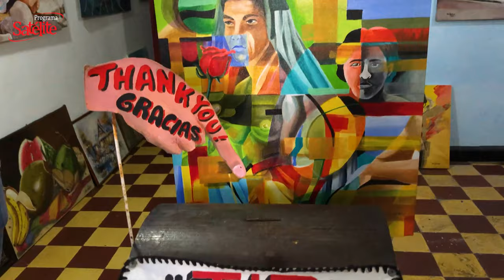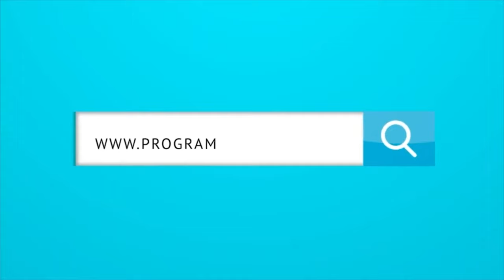MÁS CALLE: RECORRIENDO BARRIO ABAJO, UN LUGAR COLORIDO Y CON MUCHO CARNAVAL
Fundador: Abel González Chávez
Productor Ejecutivo: Cyril Gaydos
Directora: Karina González
Director de Contenido digital: Mateo Gaydos

Productor Audiovisual: Benjy Bula
Coordinador de piso: Raymond Hernández
Visual / Streaming: Jesús Camargo (Tox Camargo)